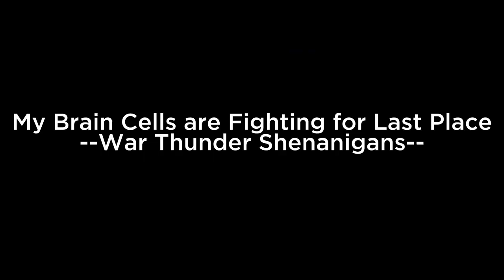-| War Thunder Shenanigans |- My Brain Calls are Fighting for Last Place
wait a minute this isn't a missile guidance system meme?!?! what's going on here???